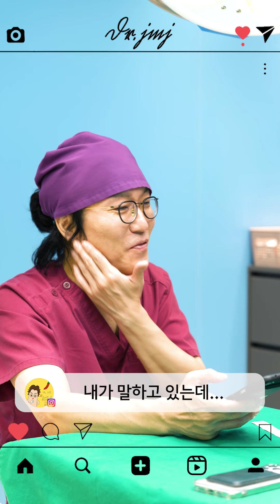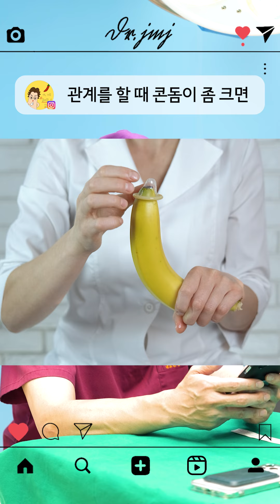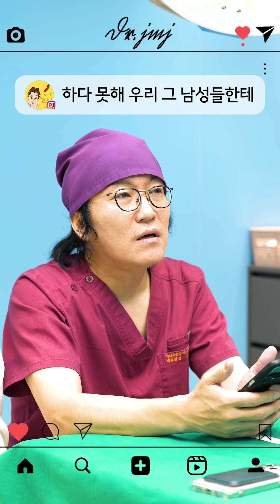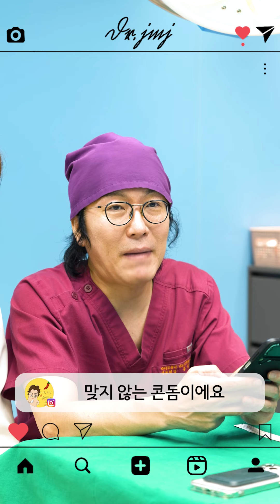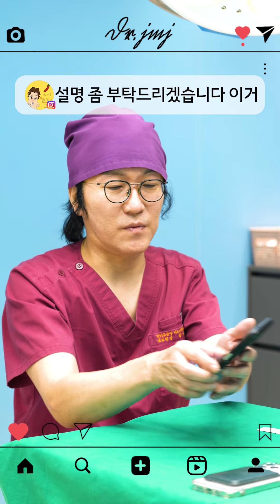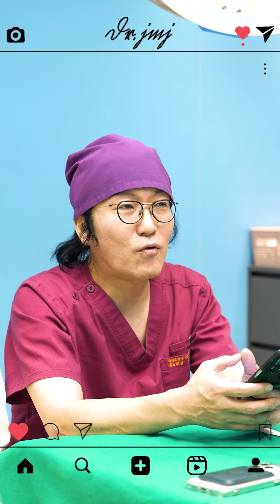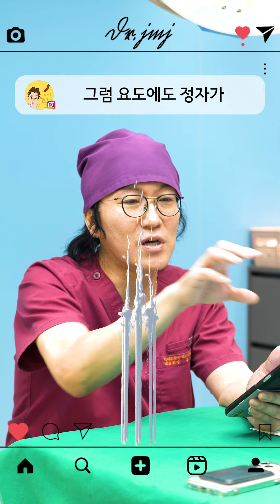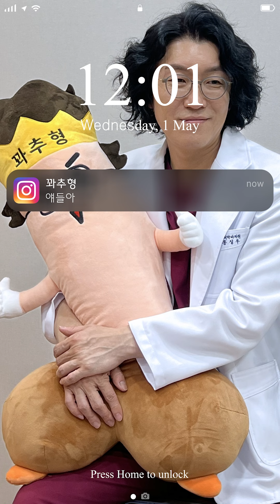※ㅋㅍ액 확률 논란※ 확률 공개....!!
바닥ddal, ㅋㅜㅍㅓ액,  콘돔사이즈 등 정말 각양각색의 DM들 또 들고 왔습니다
류지원 원장님과의 디질꽈!!
꽈추형에게 물어보기 민망한 여성분들 또는 산부인과 관련한 DM
류지원 원장님께도 많은 DM 보내주세요 🌟🌟🌟
디질꽈~!??✉️✉️✉️✉️✉️✉️

                        유튜브 : 개설예정

챕터
00:00  🛣️딸이 없어지는 그날까지👨‍⚕️
00:59  우리 황PD 해봤나?
01:51 콘돔의 피임확률 몇퍼?
02:34 콘돔사이즈 아는 사람 손!
03:22 한국인 아니여도 DM 받긴 받음!
03:43 그냥 두면 진 짜 큰일날 수 있는 성병?!
05:27 위대한 발견을 한 쿠퍼형님?!

닥터조물주 비뇨의학과의원
📌 서울특별시 서초구 강남대로 519, 도충빌딩 4층
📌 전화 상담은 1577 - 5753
📌 카톡 상담은 상담만! DM 인스타로)